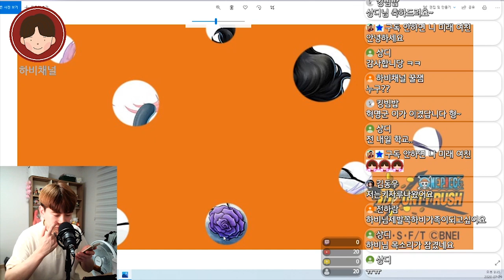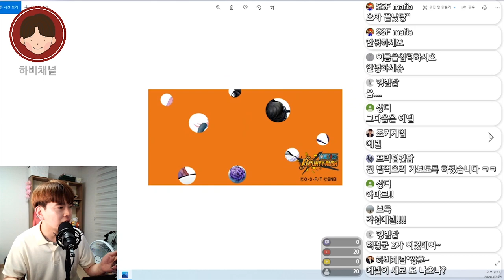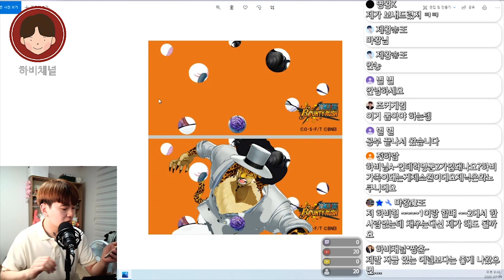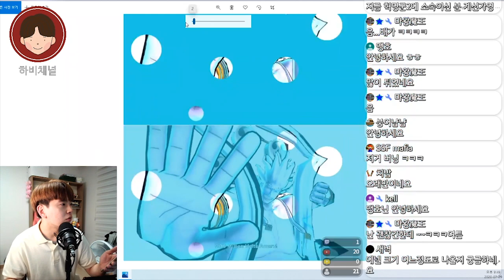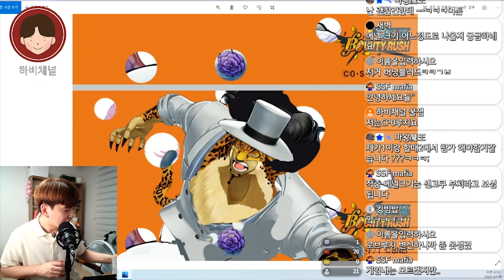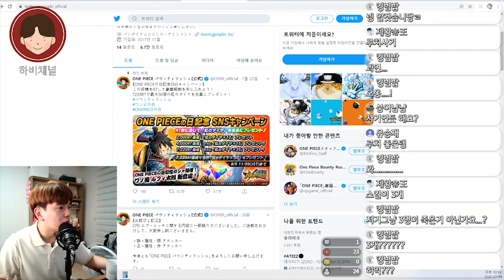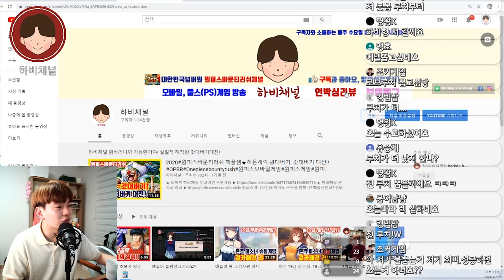2020 원피스바운티러쉬 신규업데이트! 더 강해진 로브루치와 갓에넬이 뜬다!!(원피스게임 원피스전투씬 원피스바운티러쉬 OPBR)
★ 하비채널 팬카페 링크

2020#원피스바운티러쉬#OPBR
와...로브루치가 이정도라고?
다이아 많이들 모아두셨죠?
낼 바로 질러요?